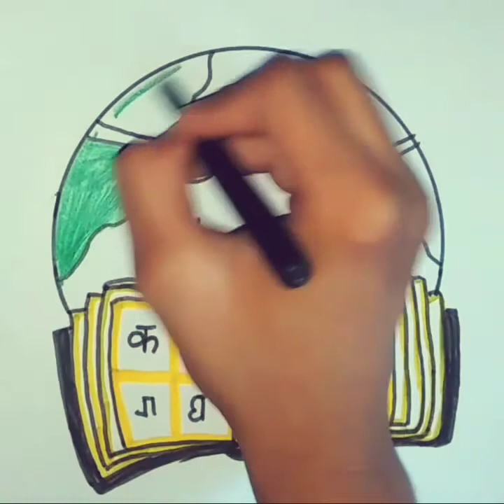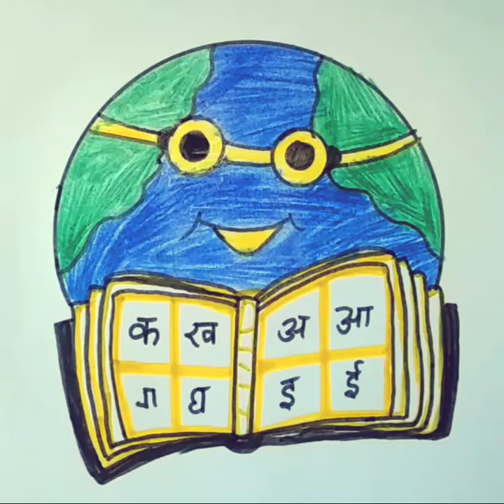hindidaydrawing /Hindi Day poster drawing / Easy hindi day drawing for Beginners.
Hello friends.

Learn drawing with shiwangi.

hindidiwasdrawing /Hindi Diwas poster drawing / Easy hindi diwas drawing for Beginners.

You see my all videos.